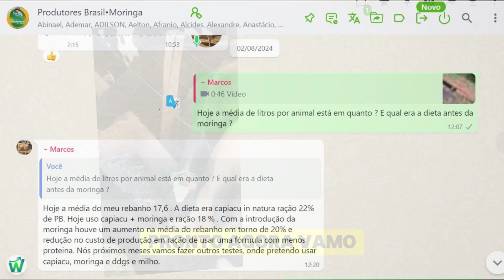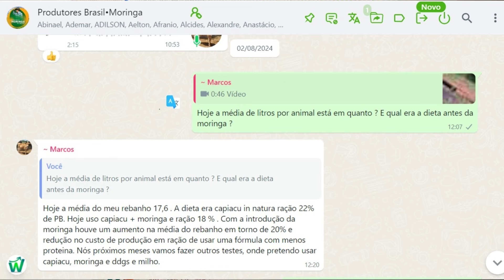Como aumentar a produção de leite usando a moringa ?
O uso da moringa por produtores de leite tem se mostrado uma estratégia surpreendentemente eficaz. Recentemente, um produtor relatou um aumento de 20% na produção após incorporar a moringa na alimentação do gado. Esse resultado incrível destaca o potencial da moringa como um suplemento natural que não só melhora a saúde dos animais, mas também maximiza a produtividade, oferecendo uma solução sustentável e economicamente vantajosa para o setor leiteiro.